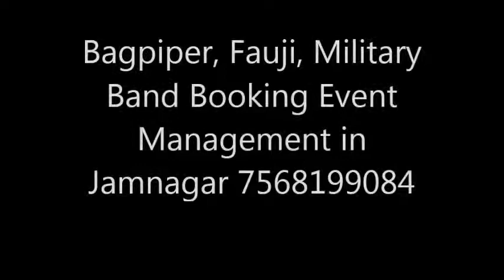Bagpiper, Fauji, Military Band Booking Event Management in Jamnagar 7568199084